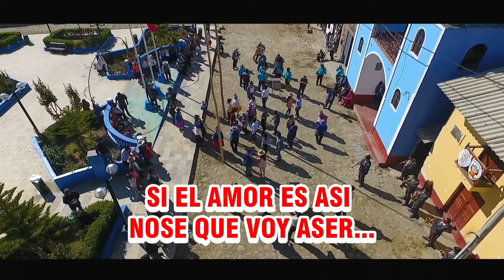BANDA UCHUYACU BAND - TEMA : EL IDIOTA - autor - Juan Rosales 2018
BANDA UCHUYACU BAND - DIRJUAN CARLOS PALMA ALBINO -  contratos : 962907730 / 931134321